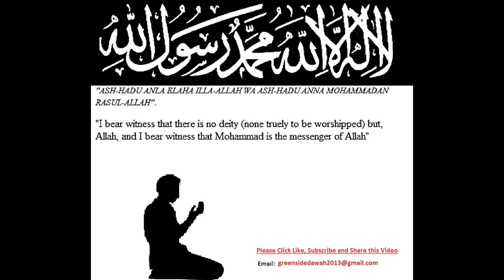English Lecture: The Astounding Victory of Badr